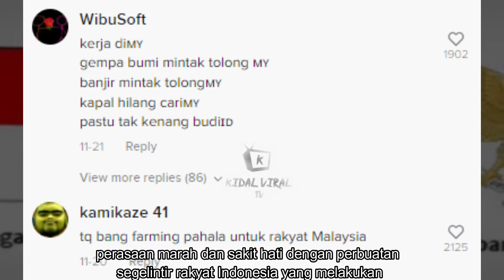BARU! Hina Maruah Malaysia Dengan Menukar Logo Harimau Malaya Pada Jata Negara!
Niat jahat dengan menghina maruah Malaysia di mata dunia iaitu dengan menukar logo Harimau Malaya pada Jata Negara Malaysia oleh seseorang yang berasal dari Negara Indonesia.

So, what makes my channel unique? I am not only telling you the stories but I share my opinion, review, and reaction in this video.